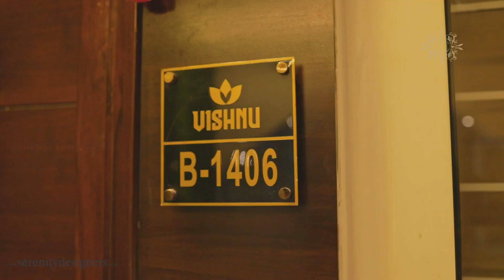A mix of classical & modern interior by SERENITY DESIGNERS | Adithya Gundam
A mix of classical and modern interiors  by SERENITY DESIGNERS | Adithya Gundam

A beautiful home very monochromatic

As an architect, gave care and attention to spatial lightness, conscious design and kept it natural within its materiality
The design was developed on the go by adding and subtracting textures and forms to patronize the life style of all its residents

Hometour of 3bhk flat at vishnu vistara,

Designed and Executed by SERENITY DESIGNERS

We take up both residential and commercial projects. We have served clients in almost every prestigious project in and around Hyderabad like My Home Bhooja, NCC, Indu, Aparna, Rajapushpa, OOrjita etc…